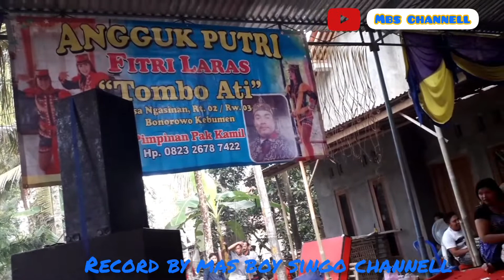PAMIT MULIH - ANGGUK PUTRI FITRI LARAS ( TOMBO ATI )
Live ds trukan selotumpeng 2 juni 2021

Group seni tari angguk putri fitri laras ds ngasinan bonorowo. Kebumen